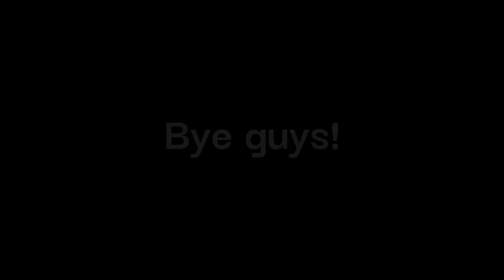Taking Over Skywars with My Friends! HIVE Minecraft Bedrock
this was fun to makeee

minecraft gaming mcpe mcbe texture pack 16x texture pack mcpe java edition hypixel hive skywars treasure wars bedwars skywars bedrock mc bedrock pewdiepie mrbeast epic insane